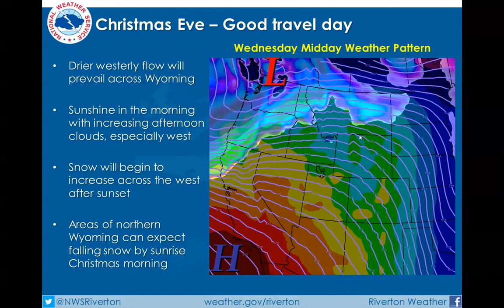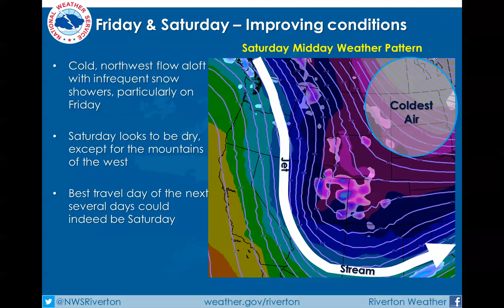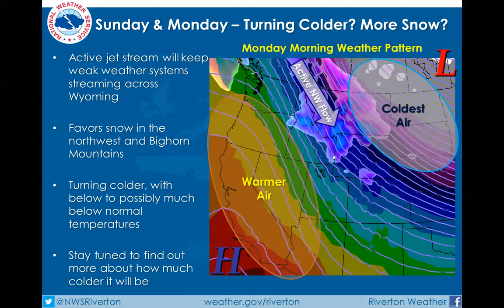Weekly Weather Briefing December 23, 2014